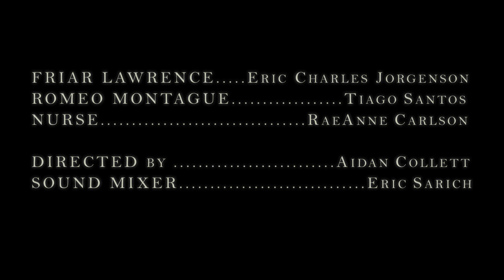Act III, Scene III | Romeo and Juliet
Act III, Scene III from William Shakespeare's "Romeo and Juliet".

Directed and Edited by Aidan Collett

Firar Lawrence -- Eric Charles Jorgenson
Romeo Montague -- Tiago Santos
Nurse -- RaeAnne Carlson

Sound Mixer -- Eric Sarich

Special thanks to St Luke's Episcopal Church.

Tumdetme Productions, a film production company by Aidan Collett.